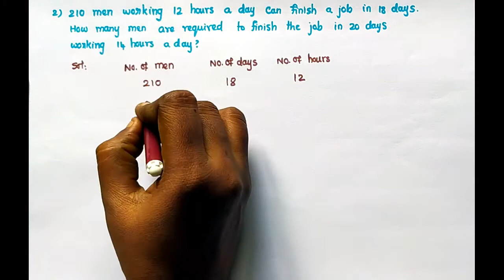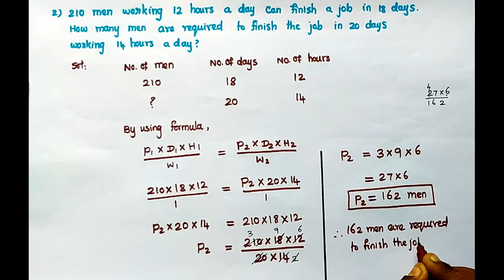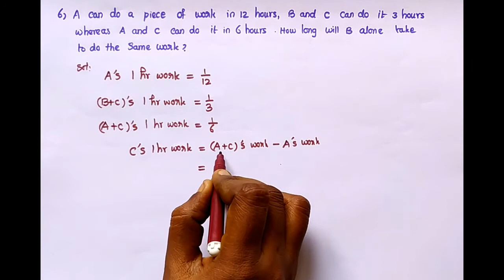MATHEMATICS STD 8 | LIFE MATHEMATICS | CHAPTER - 4 | EXERCISE - 4.4